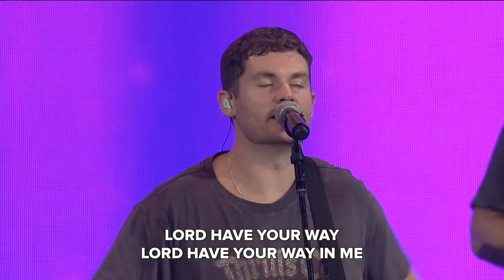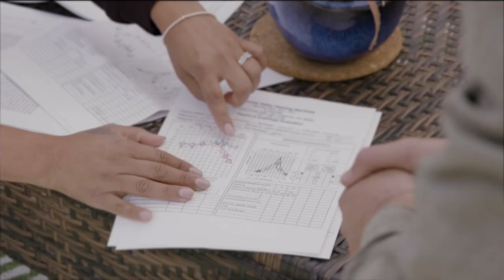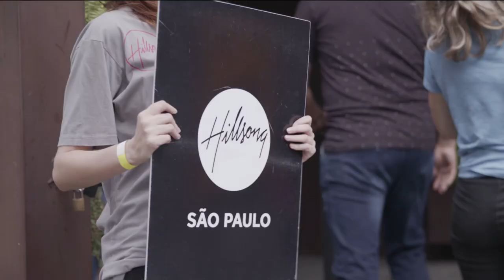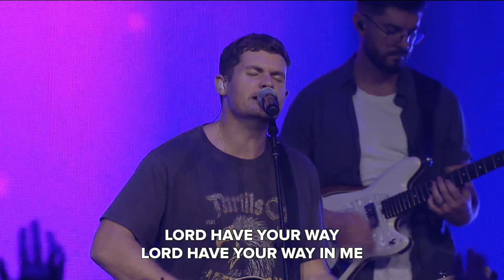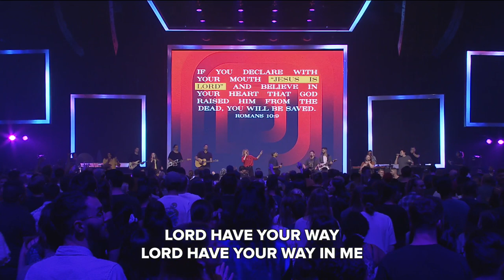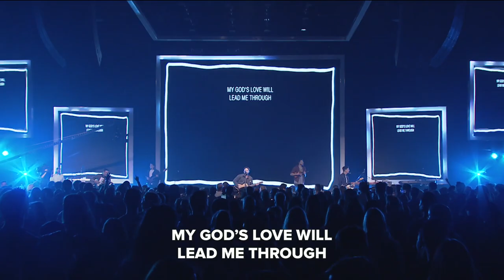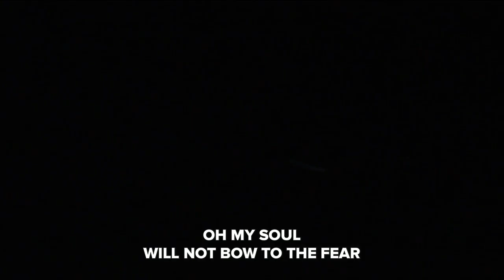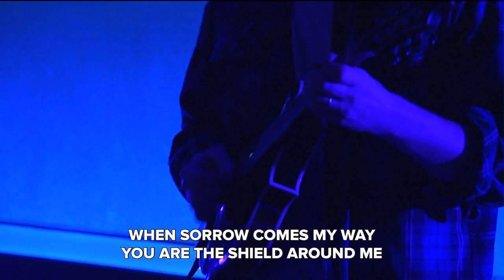Vision Mega Prayer Night 2020 | Brian Houston and Rend Collective | Hillsong Church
Welcome to our special mega prayer night service! Tonight we are celebrating water baptisms and we are blessed to have guest worship band, Rend Collective leading us in worship. Join us for a great time of prayer and community.

Peace Like A River
With Everything